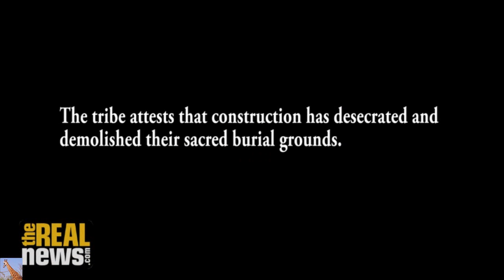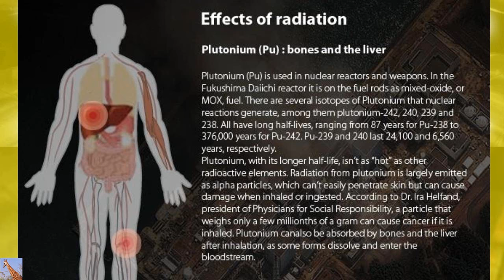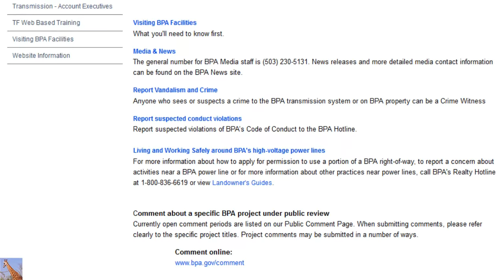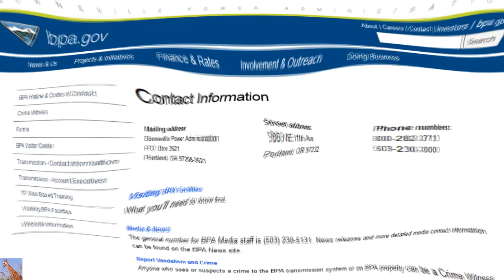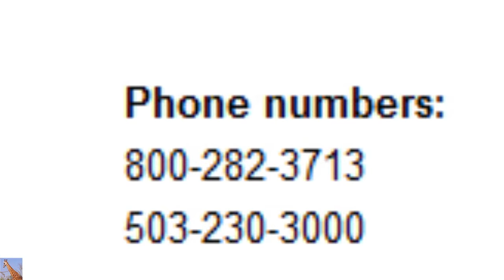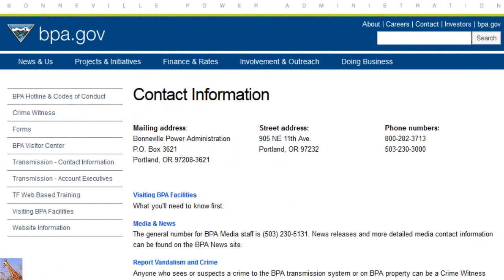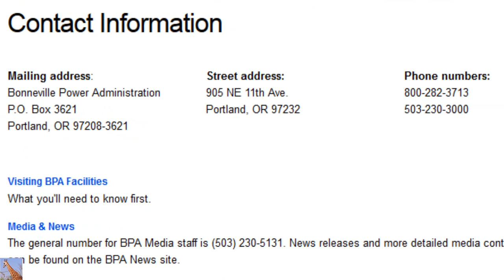The Age of Fission w Lonnie Clark & Guest Bobby Hope (2nd interview)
Hope's first interview with Lonnie Clark HERE: Harassed for Years by the Nuclear Industry: Hope Caster's Story
I was looking forward to this interview because Hope Caster has commented multiple times on my Fukushima videos since the very beginning about how she and her family were harassed, threatened, and jailed for speaking up against the nuclear industry. I really wanted to hear her full story. It's my pleasure to bring you the full interview she did with Lonnie Clark on her radio show The Age of Fission from Oct. 5, 2016.

ATI Specialty Materials and Components for Advanced Applications WEB

NODAPL - Shovels Protest Demonstration.. In solidarity with Standing Rock. As the Army Corps of Engineers again delays a decision over the Dakota Access pipeline, we look at the ongoing native-lead resistance against it

Mailing address:
Bonneville Power Administration

Street address:
905 NE 11th Ave.